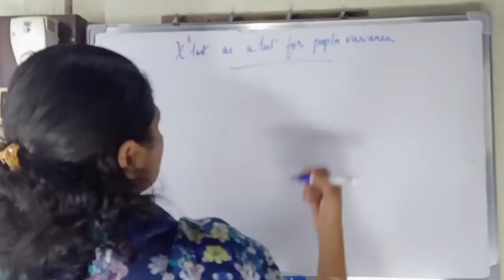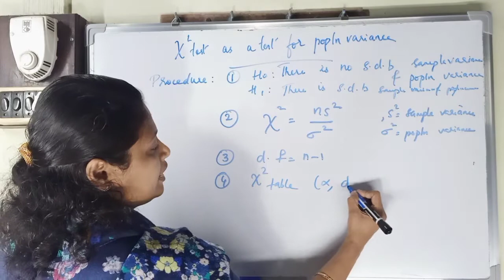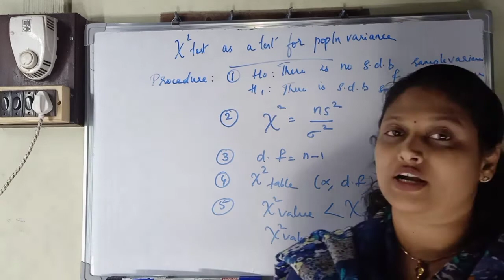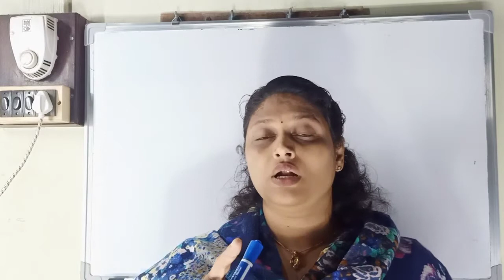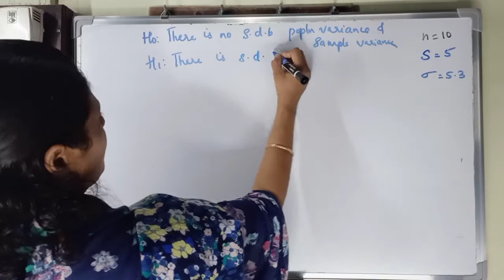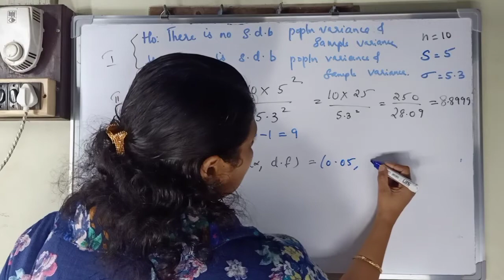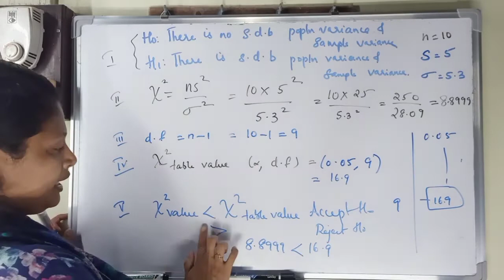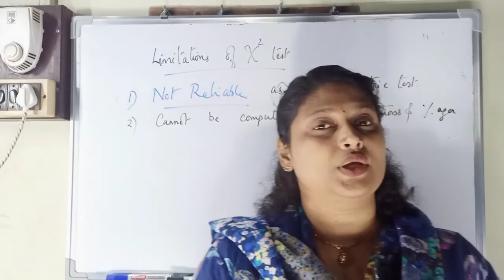Chi square test- Non - parametric test -Part 6(in Malayalam)(B.Com / BBA/MBA/M.Com)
Chi square test as a test for population variance. Procedure of it explained. A problem and its solution is shown. Limitations to Chi square test is also given.